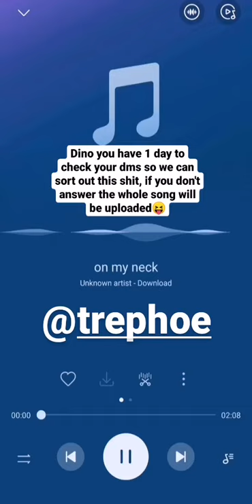Dino blunt - on ma neck feat. Hiljsonmandela